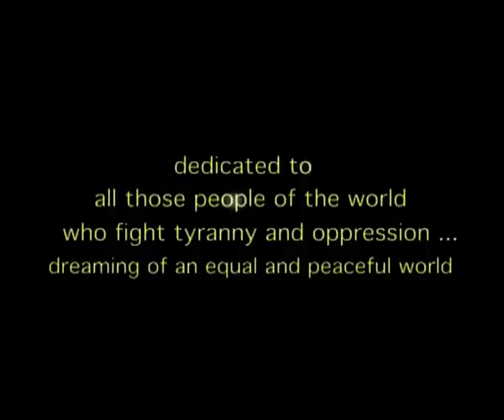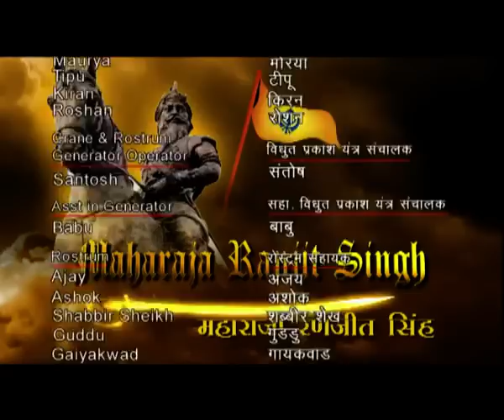Maharaja Ranjit Singh: Epiosde # 11